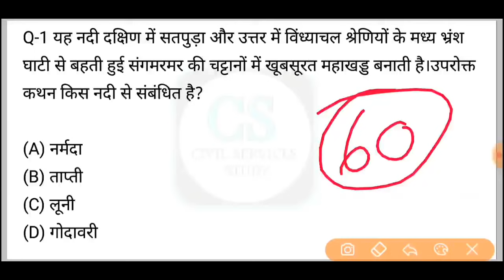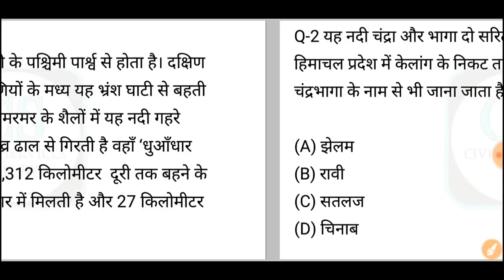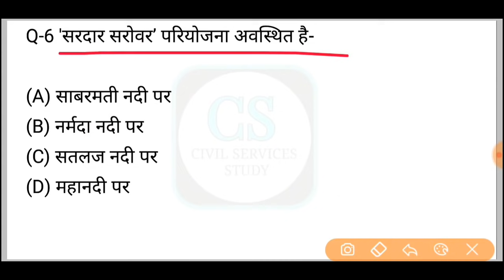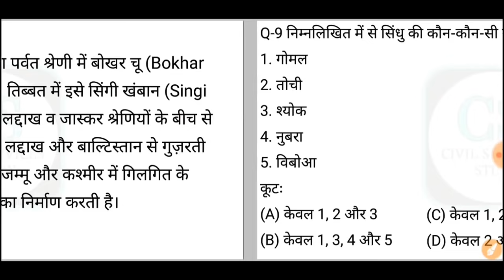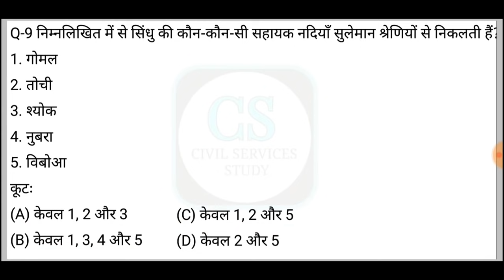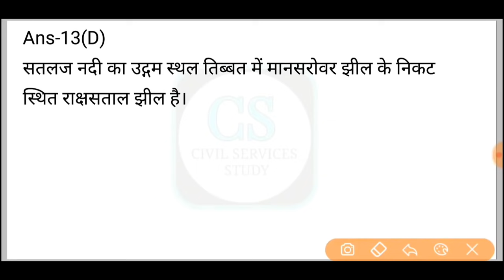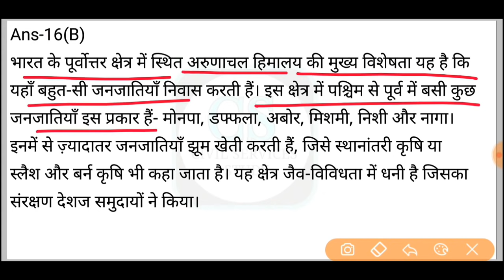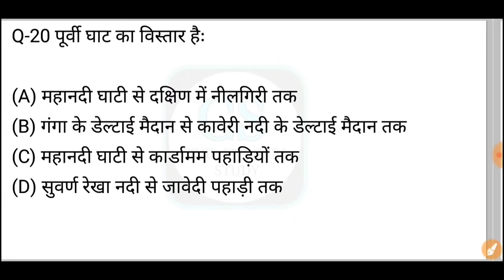UPPSC PCS Pre Test Series-2021, Test - 726